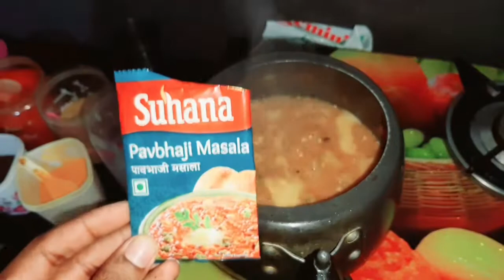Can You Guess The Dish? क्या आप को इस डिश का नाम पता है? Akils Vlog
Hello friends ,
Is video me hum banane wale hai ek dish kiska nam apko comments karke batane hai.

Contain in the video:

1 cinematic views
2 dish name
3 food vlog
4 vlog
5 amaira ke sath masti